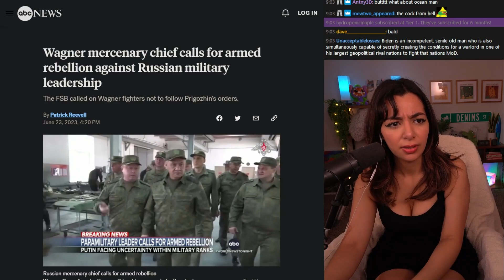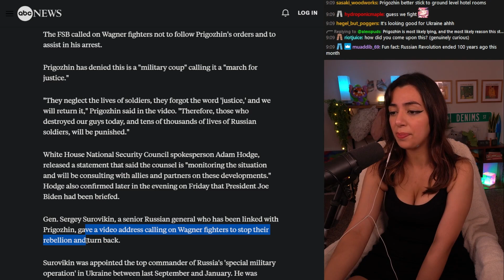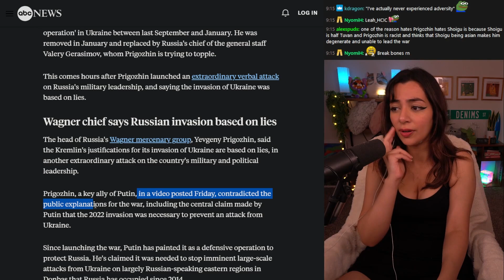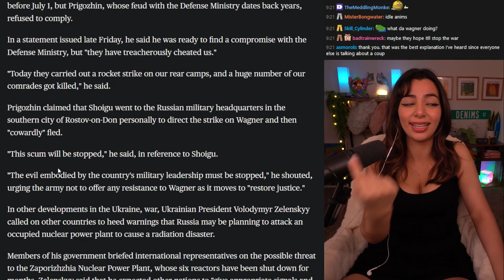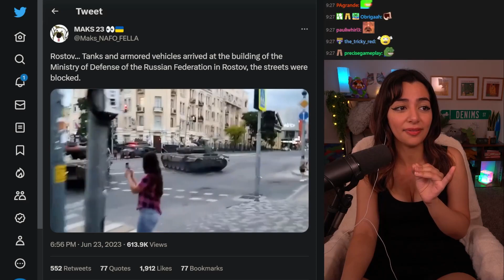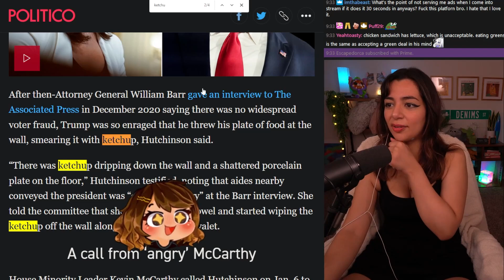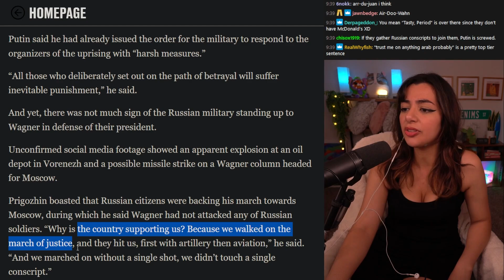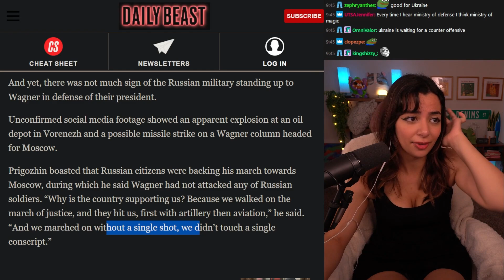RUSSIA CIVIL WAR? Wagner Group Creates Unrest in Moscow | Denims Reacts